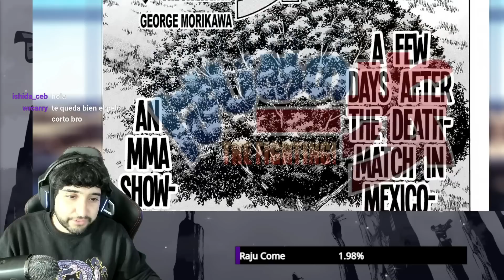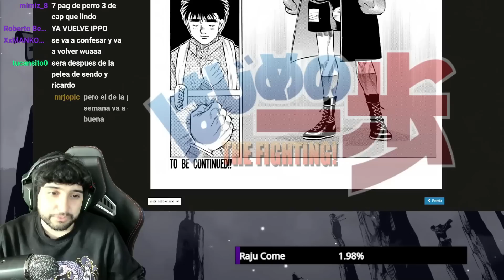IPPO ATERRIZA EN JAPÓN- LECTURA HAJIME NO IPPO 1412 | RAJU RANDOM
Raju Reacciona a Hajime no ippo 1412